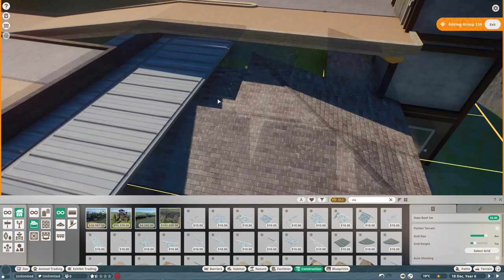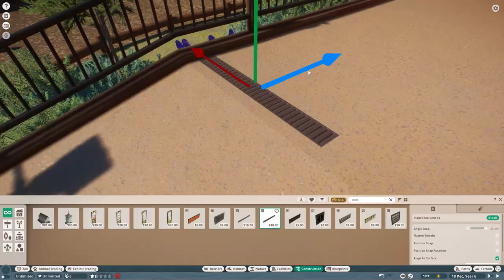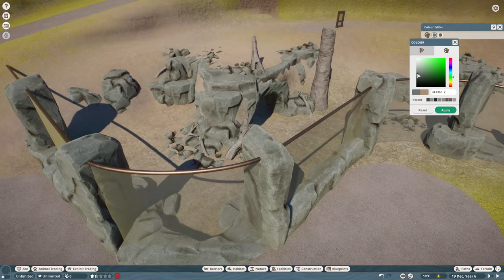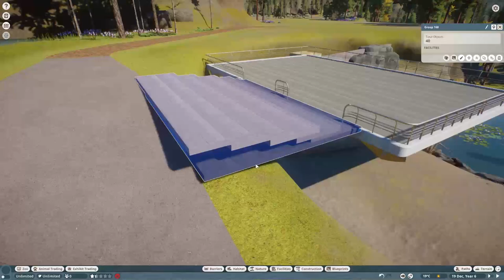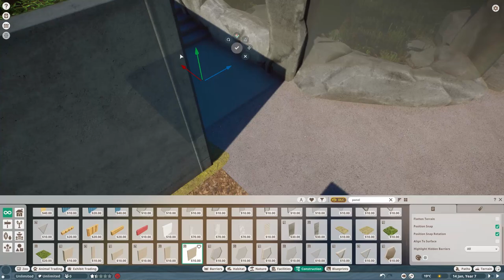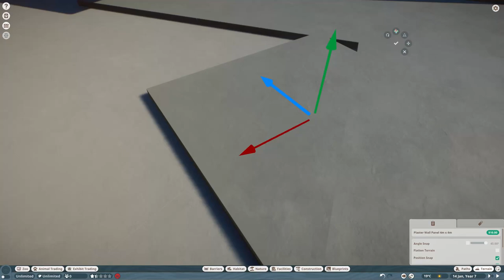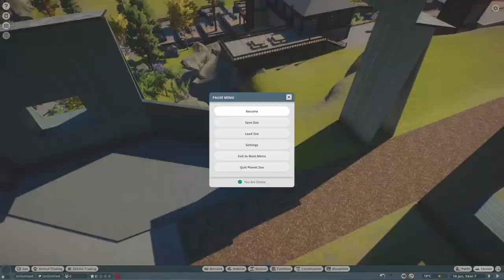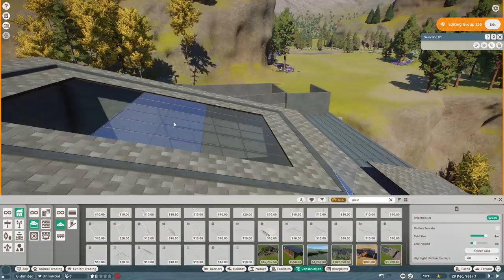The Caiman Creek - October Lake [3] - Planet Zoo Speed Build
Welcome to October Lake, a sandbox speed build series in Planet Zoo! Today we continue work with our new animals from the Aquatic Pack DLC - specifically the dwarf caiman habitat, complete with underwater viewing!

Join our new discord server here!

I do several series on gameplay, as well as tutorials, rankings, and announcement videos!

Specs:
Gigabyte Eagle NVIDIA GeForce RTX3070 GPU
ASRock B550M-ITX Motherboard
Corsair Vengeance LPX 32GB DDR4-3600 RAM

A spiritual successor to the wildly popular Zoo Tycoon series, Planet Zoo is a zoo building simulation and management game with a strong focus on education, conservation, and animal welfare. Developed by Frontier Developments, Planet Zoo shares a similar premise to the developer's other games, such as Planet Coaster and Jurassic World Evolution, in the sense that creativity is at the forefront of gameplay.